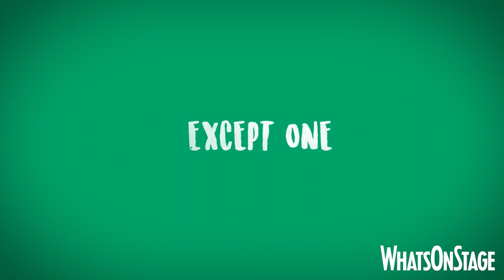Peter Pan at Troubadour White City Theatre | Watch the trailer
Check out the incredible trailer for the National Theatre's Peter Pan at Troubadour White City Theatre.

Sally Cookson reinvents JM Barrie's classic tale for the stage, transferring to a purpose-built venue after a sold-out season at London's National Theatre.

Peter Pan is directed by Sally Cookson and features design by Michael Vale, lighting by Aideen Malone, sound by Dominic Bilkey, costume design by Katie Sykes and music by Benji Bower.